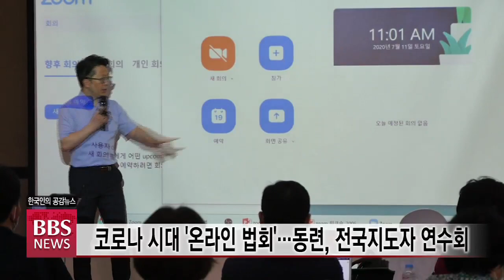[BBS뉴스] 코로나 시대 '온라인 법회'...동련, 전국지도자 연수회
불교계 어린이청소년단체 사단법인 동련이 코로나19 이후 크게 변한 포교환경에 걸맞는 온라인 소통방법을 공유했습니다.

동련은 경주 황룡원에서 ‘포스트 코로나 온라인 올라잇’이라는 주제로 제68차 전국 지도자연수회를 진행했습니다.

이번 행사는 코로나19로 잠시 멈췄던 어린이법회를 재개하고 여름불교학교를 준비하는 지도자들에게 새로운 교육방식을 알려주는 맞춤형 강의로 구성됐습니다.

참가자들은 서울대 행복연구센터 홍영일 팀장과 어린이불교교육연구소의 강의를 중심으로 온라인 법회를 위한 프로그램 사용법을 배우고 직접 실습했습니다.